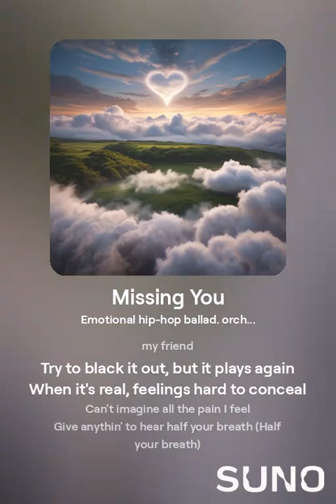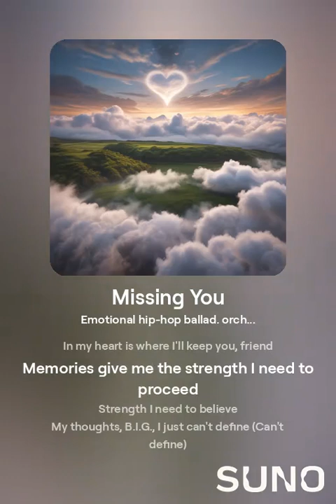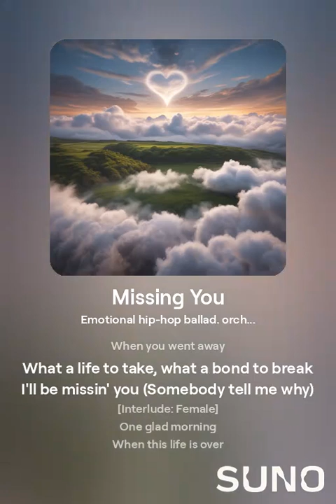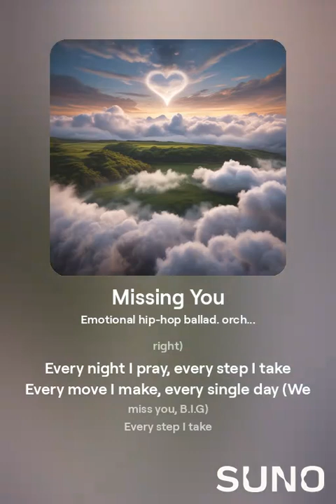Missing You – Diddy (AI Cover)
Explore a heartfelt AI cover of Diddy's emotional tribute, "Missing You," created with Suno AI. This version captures the essence of the original while showcasing the creative possibilities of AI in music production.